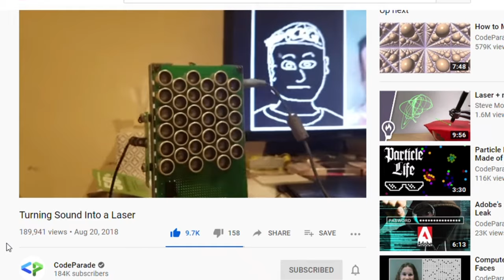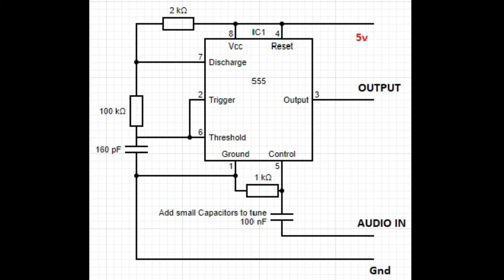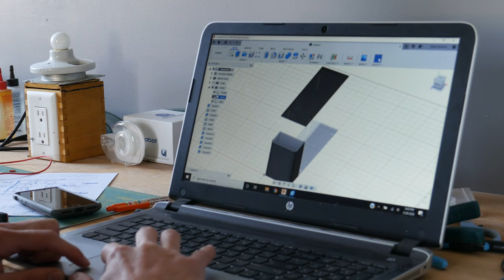Ultrasonic Sound Gun (Parametric Speaker)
For this project I built a gun that shoots out a narrow beam of ultrasonic audio. The sound can only be heard by people inside the narrow beam, or through a nearby source when the audio gets demodulated.

I was inspired to build this project after watching CodeParades awesome video Turning Sound Into a Laser
I definitely recommend watching his video before you watch mine.

Ive seen parametric speakers for sale but I wanted to make one on my own.
It works by taking an audio source, in this case a Bluetooth speaker circuit, which then gets modulated to 40khz through a 555 timer circuit. From the 555 timer the output gets amplified and then is then sent to an array of ultrasonic transducers.

40khz is outside of the audible human range which means we cant hear it, however once the sound waves strike an object, the 40khz sound gets demodulated and you can hear the sound that's playing over the bluetooth speaker module. Because you cant hear the ultrasonic sound, It makes it seem like the sound is coming from the object. If you stand in the narrow beam of sound waves the sound can be heard, but standing just outside the beam the audio is silent.